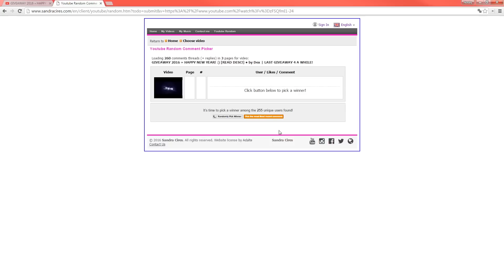Intro » Recors [2016 Giveaway-Winner] • by Dex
__--== [CONGRATS] ==--__

Congrats to Recors!

► Cinema 4D: DexGraphics (me)
► After Effects: DexGraphics (me)

► Music: Nickelback - How You Remind Me (Press Play Remix)

Used programs:
► MAXON Cinema 4D R13
► Adobe After Effects CC 2014.2